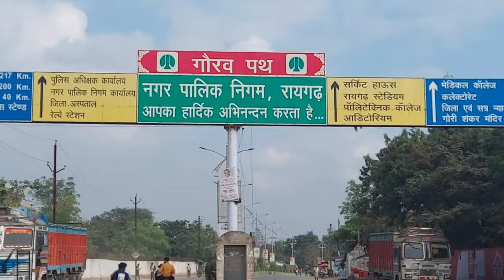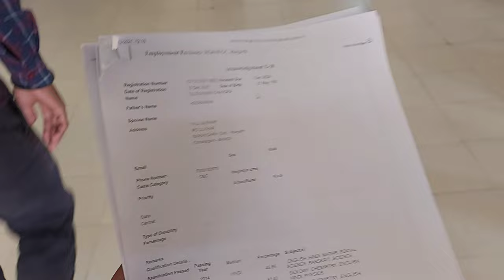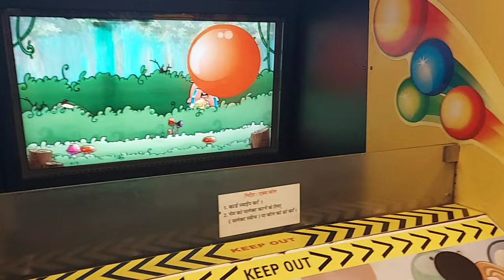my fist vlogs raigarh tour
-fusion-song